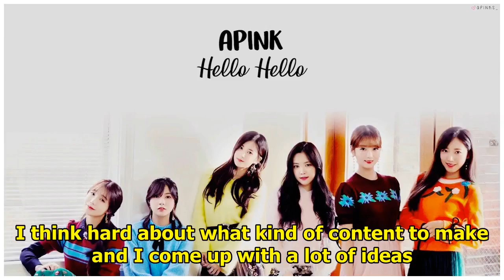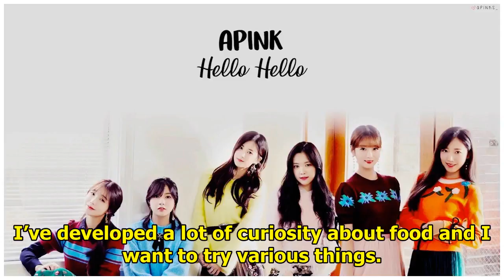Apink Talks About Bomi's YouTube Channel And What Videos They'd Like To Post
Display. Sharethrough. Soompi.1x1 On July 4, Apink appeared on the V Live show “Celeb TV” to promote...